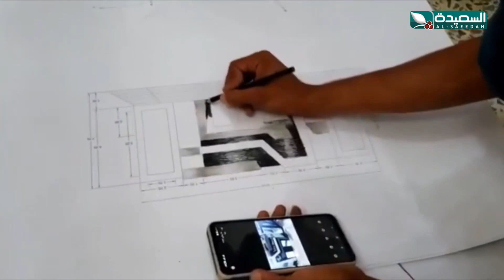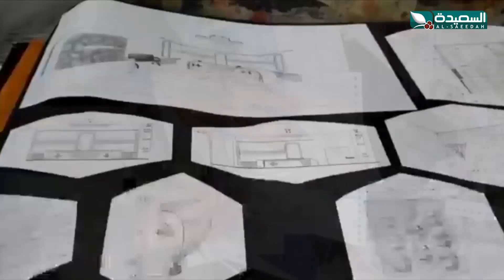شاهد إبداعات طلاب كلية الفنون الجميلة في معرض أذهل الحضور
شاهد إبداعات طلاب كلية الفنون الجميلة في معرض أذهل الحضور ، التقرير جزء من برنامج صدى الأسبوع 27 يناير 2023م والذي يبث في الثامنة والنصف من مساء الجمعة على قناة السعيدة من